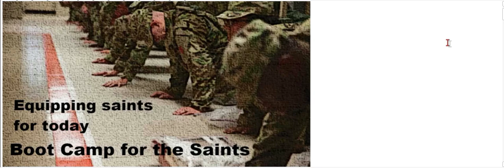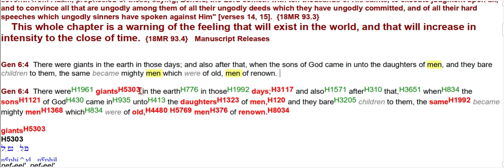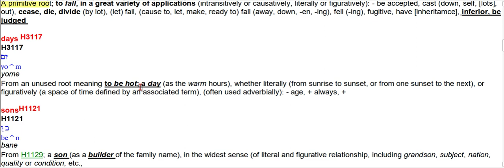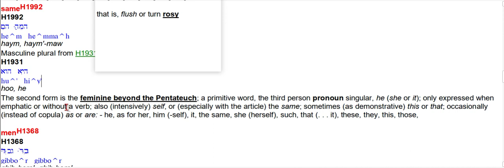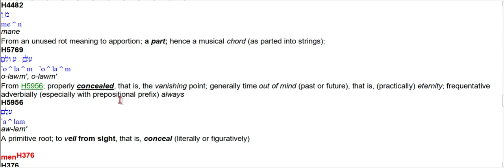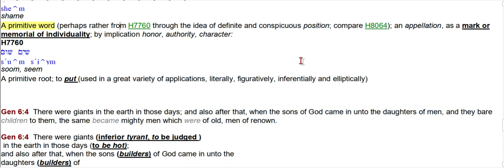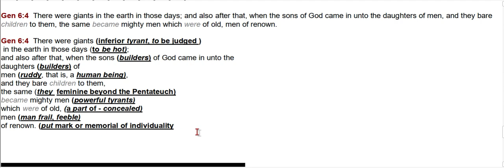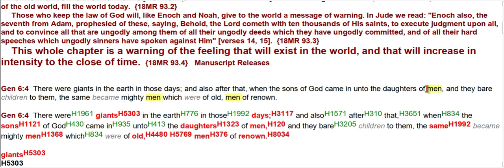Genesis 6:4 Describes the People Responsible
Know what I just found out? Genesis 6:4 is designed to give us a very detailed description of the people who caused the destruction of the earth by the flood. Guess what. Hebrew words in that verse just happen to give us a vivid description of the woke left in living color.
Tell me if you agree.